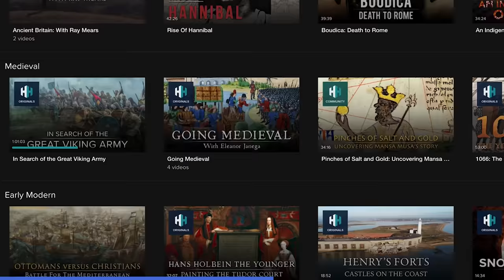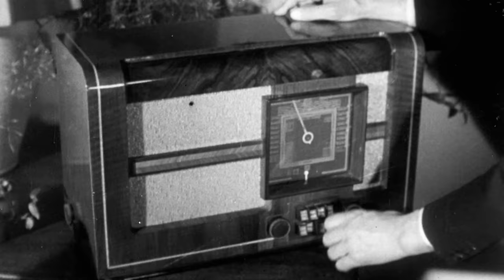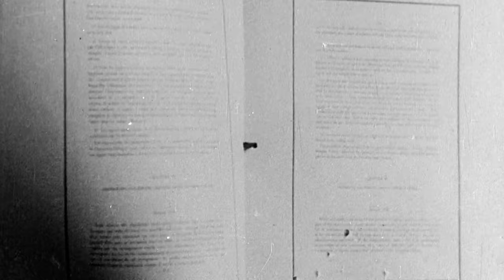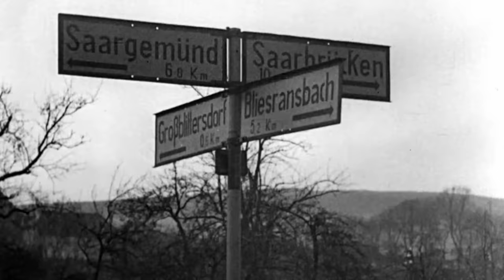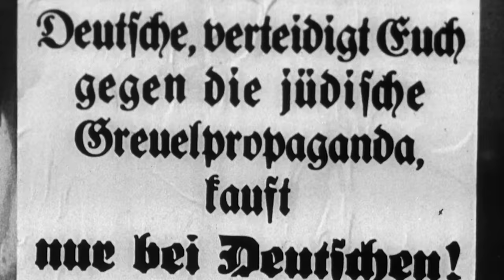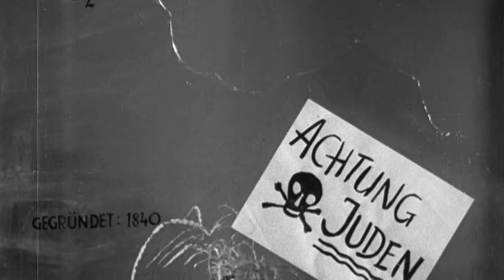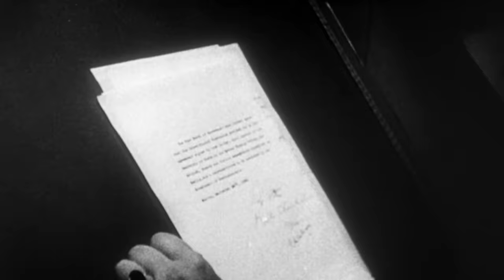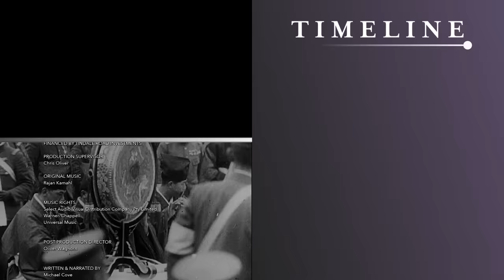How World War One Caused World War Two | Price Of Empire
How were nations worldwide brought to the brink of conflict in 1939? Hear of the triggers that sparked World War II in the first of a major 13-part documentary series.